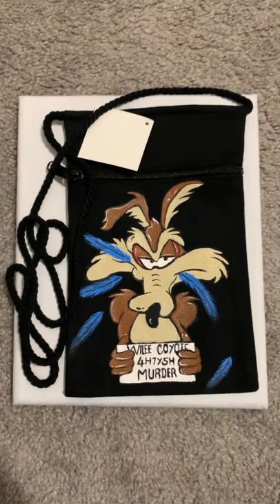Looney Tunes cartoon | Wilee Coyote |Canvas Bag Art | Hand Painted | Acrylic Art | DIY project